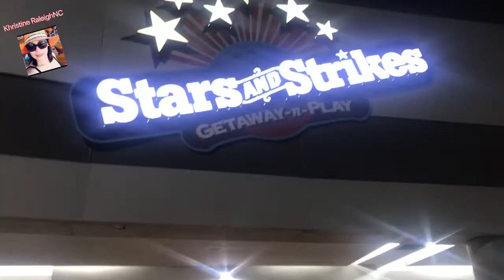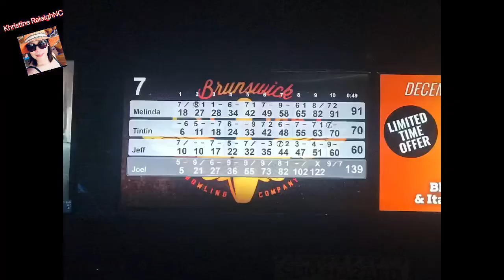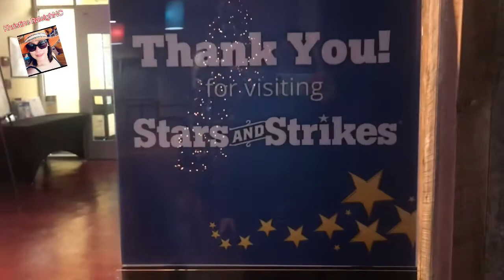Stars and strikes, let’s play bowling 4020 capital blvd, Raleigh North Carolina